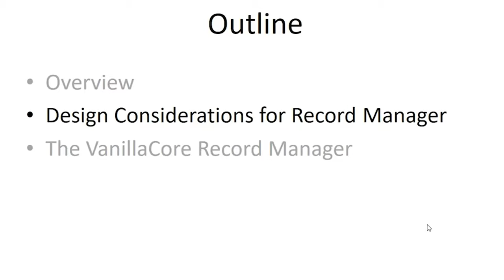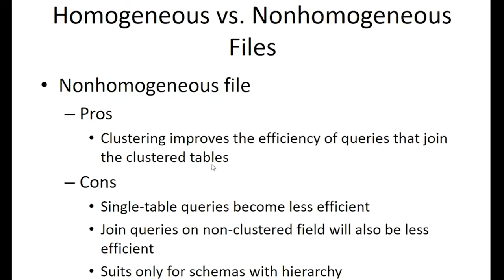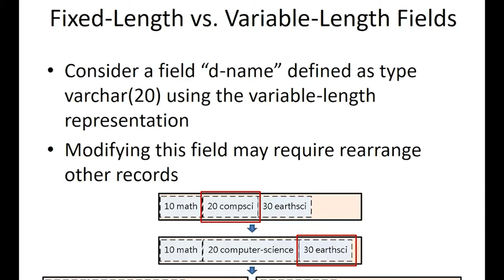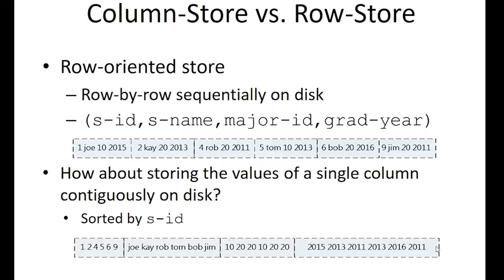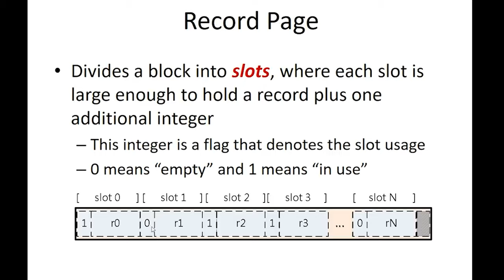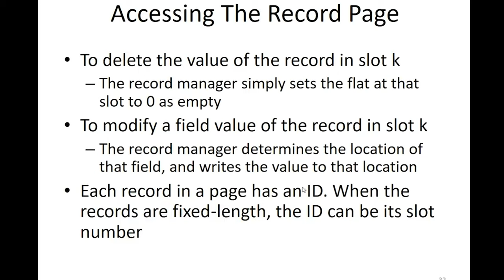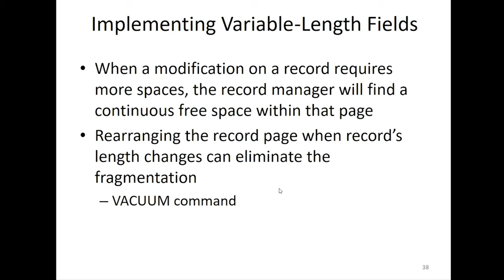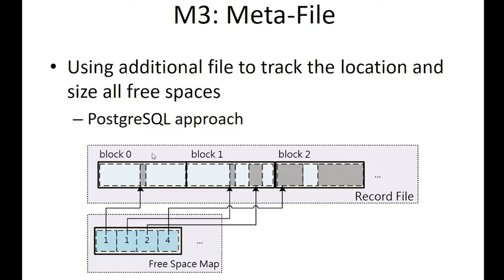10820吳尚鴻資料庫系統概論_第8B講 Record Management (Guest Lecture by Yu-Shan Lin)